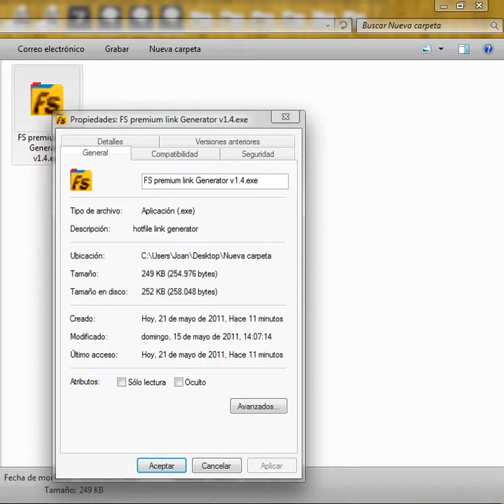capture-1_Screen_Stream.avi